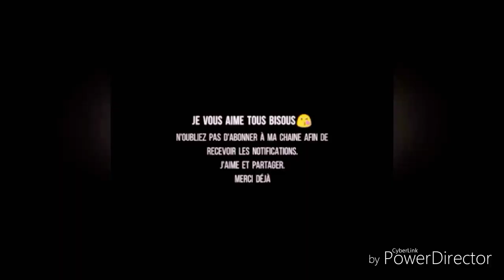5 Rad Kanis mete li Thug😁🤣 "Niska"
Hello koman nou ye mes amours men yon nouvel video mw pote pou nou m swete nou renmen li si nou ta vle plus toujou dim sa nan yon komantè
Mpa bliye nou non pou ti prank yo ou konnen nou pa ka monte fim lè map prank moun se prank m prank yo🤣😁

Pa bliye bay video sa yon like pou mw merci deja😘